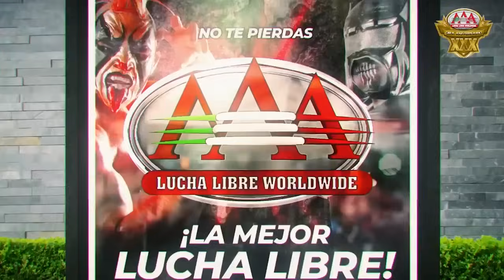REY DE REYES 2022 | Evento Completo | Lucha Libre AAA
LUCHA LIBRE AAA WORLDWIDE presenta REY DE REYES 2022. Evento Magno celebrado el 19 de febrero de 2022 en VERACRUZ, MÉXICO parte de la gira 30 ANIVERSARIO AAA.

00:00 INTRO
03:40 HOMENAJE SÚPER MUÑECO Y RUDO RIVERA
15:25 FINAL TORNEO REY DE REYES 2022
35:33 PENTAGÓN JR. VS DRALÍSTICO
56:57 JOHNNY SUPERSTAR VS HIJO DEL VIKINGO
01:26:14 MARVEL LUCHA LIBRE EDITION
01:44:41 FÉNIX PRESENTA EL REGRESO DE TAYA
01:53:38 ELIMINATORIA REINA DE REINAS